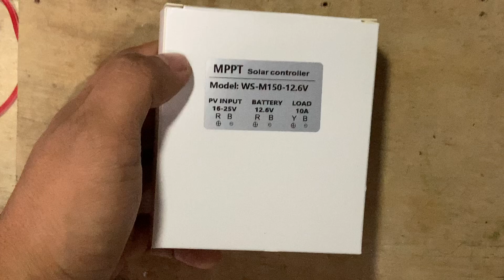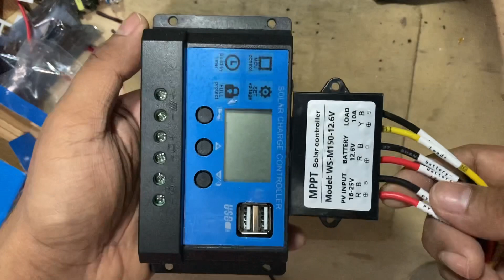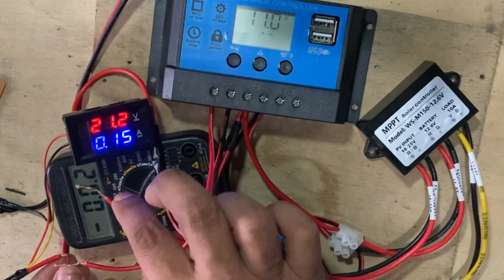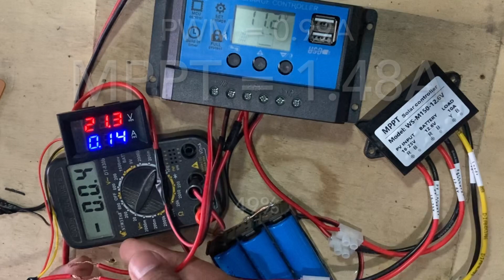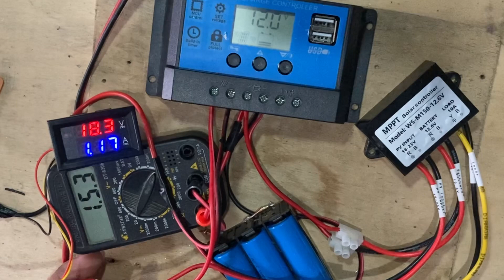Small 150W MPPT module at shopee